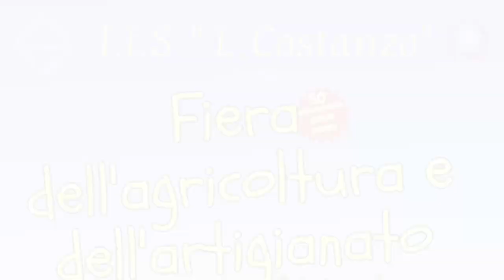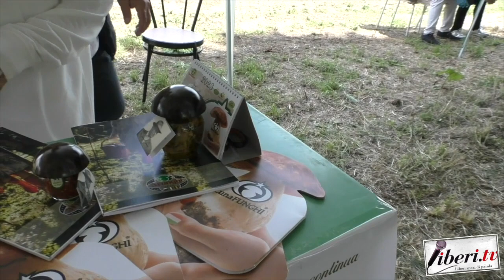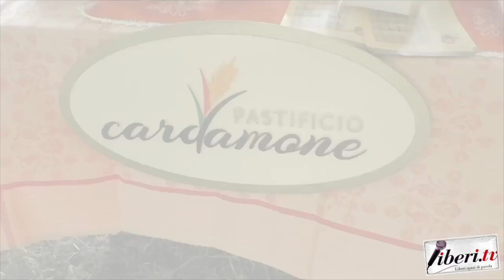Pino Scalzo - Fiera dell’agricoltura e dell’artigianato "Seminiamo il futuro"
Pino Scalzo, Vice Sindaco di Cicala (Cs) - Fiera dell’agricoltura e dell’artigianato - "Seminiamo il futuro" - Soveria Mannelli (Cz) - 31 maggio 2023 - A cura di Antonio Abbruzzese e Tania Klim